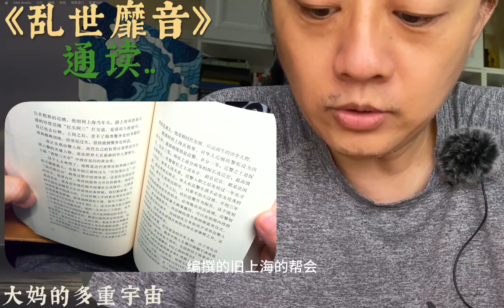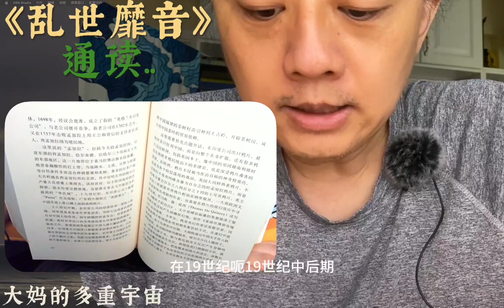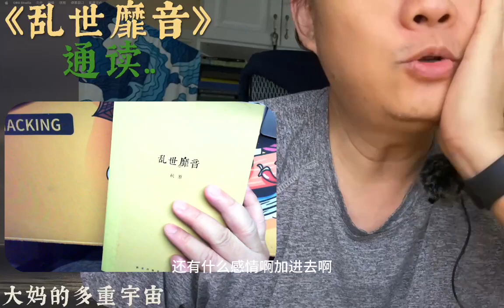逐字通读 第9次| 秋原《乱世靡音》 | 别趣历史 | 娱乐业vs黑帮 长期纠缠分析| 以读代看 | 杂书铺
通读第9回,  75分钟, 读到第388页, 按照这个速度要想读完...还得2周;

第四章, 租界里 现代城市灰色综合产业联合会,
正式演化出来, 先行将 毒品 资源进行了标准化...

乱世靡音
作者: 秋原
出版社: 新星出版社
出品方: 读库
出版年: 2019-3-4
页数: 688
丛书: 秋原作品集
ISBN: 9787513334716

秋原 老师作为一位特立独行的历史学家, 总是能用一种前人完全想象不到的角度来阐述历史;

在《乱世靡音》中，试图用宏大的结构和丰富的线索来重现中国近现代的“江湖乱世”，从旧艺人江湖的世态人情，到民国时期的传媒发展和娱乐八卦；从私盐、鸦片生意的发展历程，到军阀、青帮与租界的款曲互通，再到乱世崛起的枭雄如黄金荣、杜月笙的发家史，构成一幅广阔而生动的底层江湖画卷。

真的是包含太多细节, 尝试将40万字, 逐字念来, 以便不放过任何一处心意;

可以预约直播, 也可以推荐话题, 或是各种有趣的节目联动…